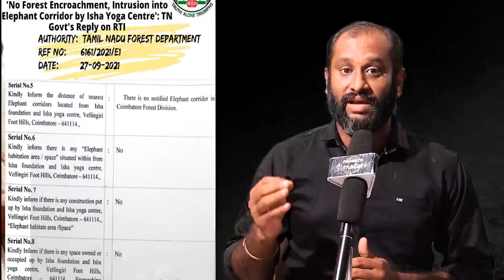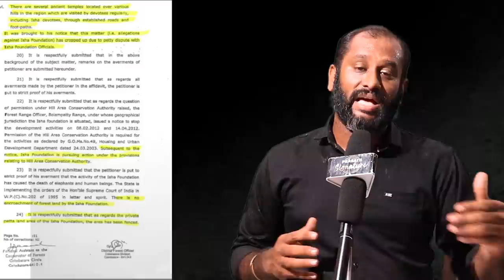Isha Adiyogi Idol | Tamil Nadu government is going to demolish? Sathguru Jakki Fight with highcourt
Breaking
என் கையெழுத்து என் மக்களுக்கானது...இது உங்களின் குரல் நண்பர்களே
MUSIC CREDITS
YOUTUBE LIBRARY
Anno Domini Beats
Culture
Hip-Hop & Rap

Prasath signature